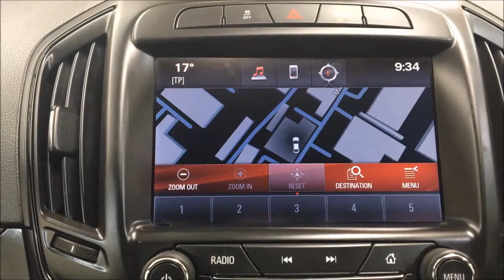2014 VAUXHALL INSIGNIA,2.0 SRI NAV CDTI ECOFLEX S/S 5d 138 BHP